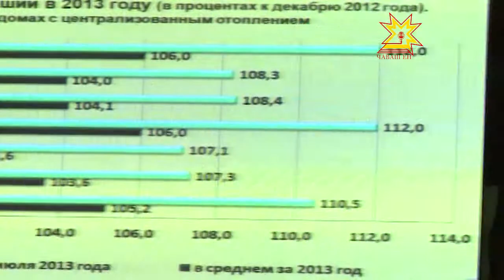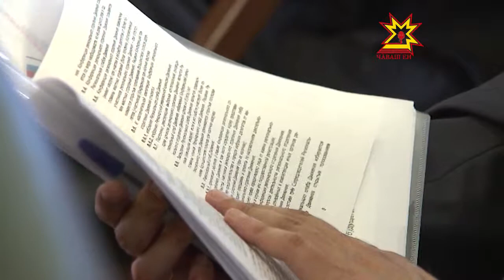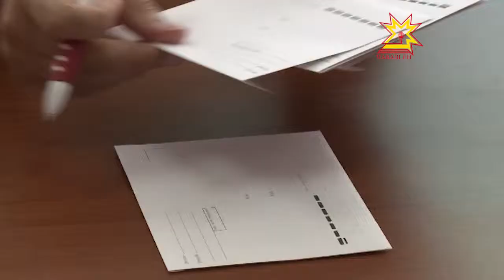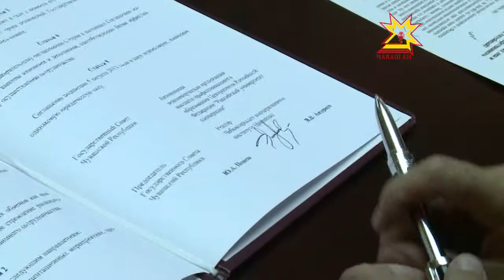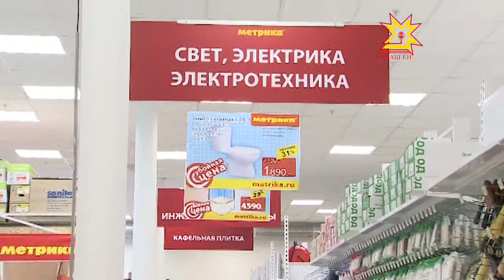Республика 05.08.2013 (на чувашском)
В выпуске:
- «Сапсан» пуйăс Чăваш Ен урлă çул хывать
- Хĕле вăхăтра хатĕрленмелле
- Халăх фрончĕн регионти уйрăмне йĕркелерĕç
- Улатăр кунĕ
- Коопераци институчĕ чăваш парламенчĕпе килĕшÿре